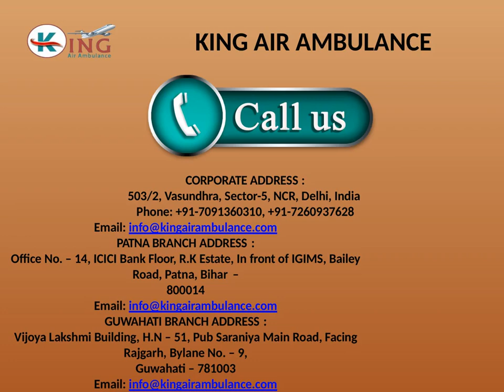Take Finest Emergency Train Ambulance from Kolkata and Guwahati by King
Now king train ambulance from Kolkata and Guwahati to another city has become the best transferring service that has a super-fast train ambulance. You can get easy services from here with advanced medical facilities at a very low cost.